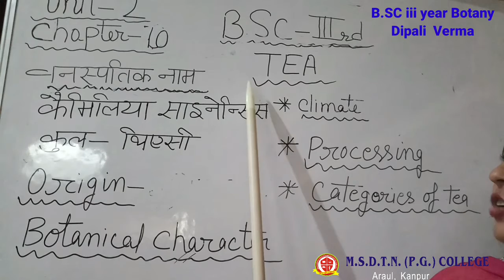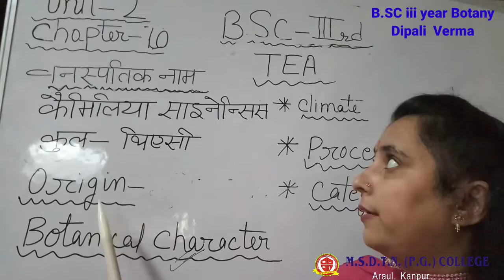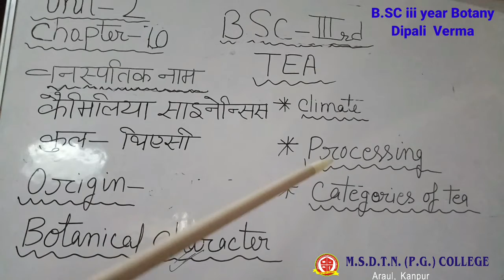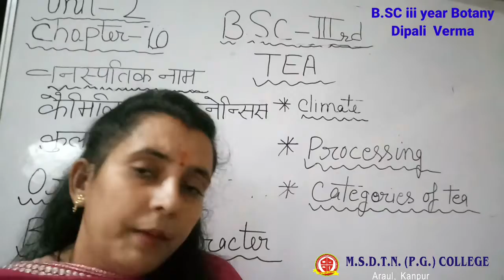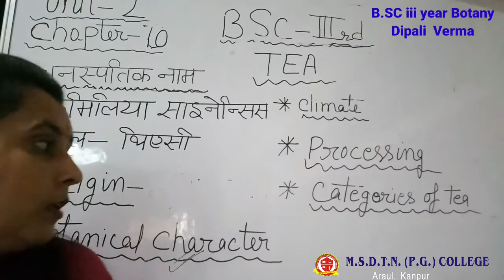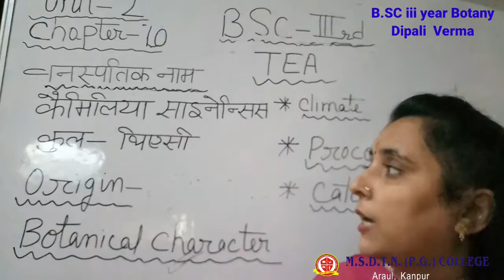B.SC III year BOTANY by - Dipali Verma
FOR B.SC III YEAR STUDENTS
PAPER 1 UNIT 2 CHAPTER TEN
TOPIC - TEA